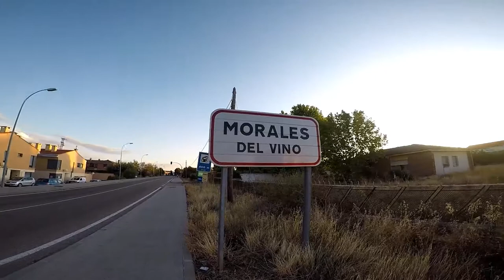Nos Muestran Un Corral, Pajar, Lagar y Apartados De Una Casa De Morales Del Vino.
Nos Muestran Un Corral, Pajar, Lagar y Apartados De Una Casa De Morales Del Vino - Zamora.